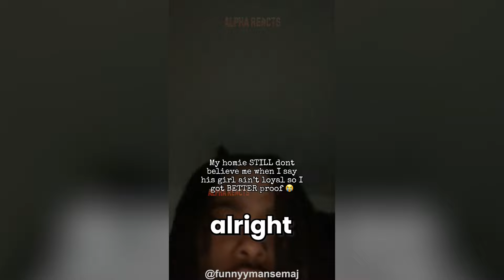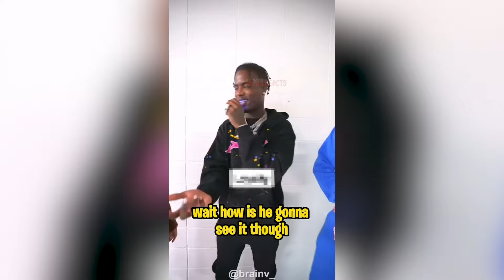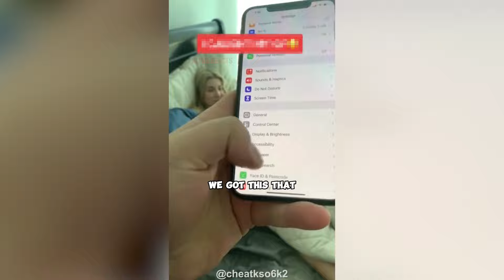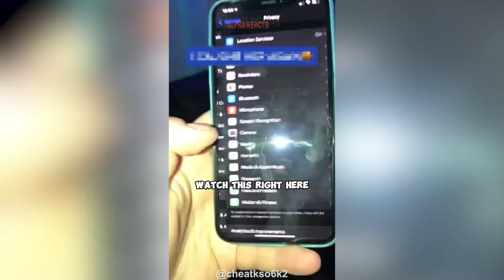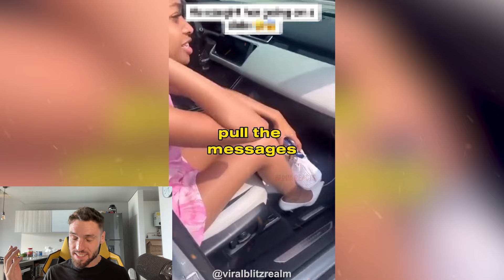Woman Pepper Sprays Man For PRANK And INSTANTLY Regrets It...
Woman Pepper Sprays Man And INSTANTLY Regrets It...Hosted by Brad an ex-professional Rugby player turned full time YouTuber and inspired by Alpha Reacts, ARAKO TV, MGTOW, The Poor Mans Podcast Reacts.. Be sure to watch the entire video ;)

If you are a content creator who has been featured and would like to be credited differently, for copyright purposes or would like to be removed, please don't hesitate to contact me at and I will happily do that for you.